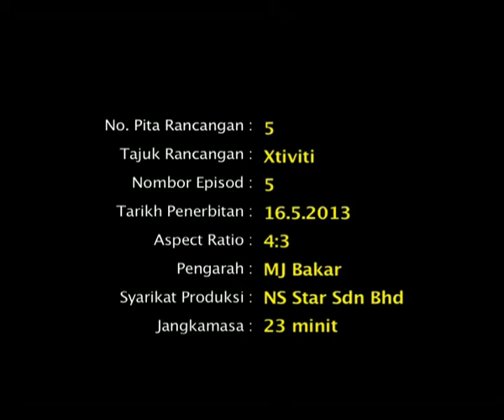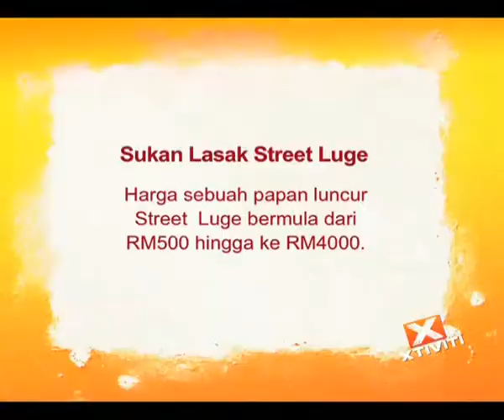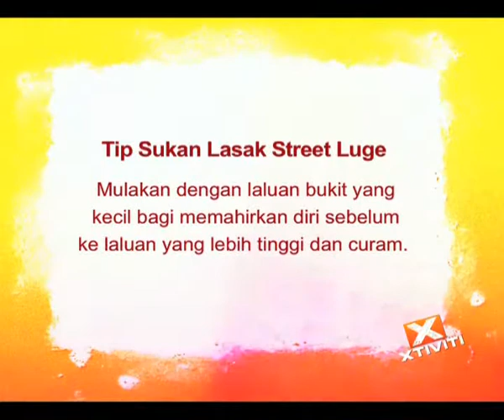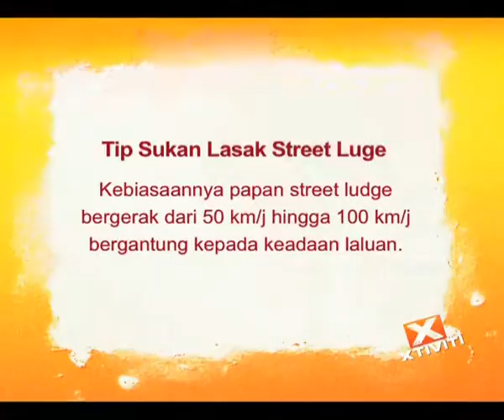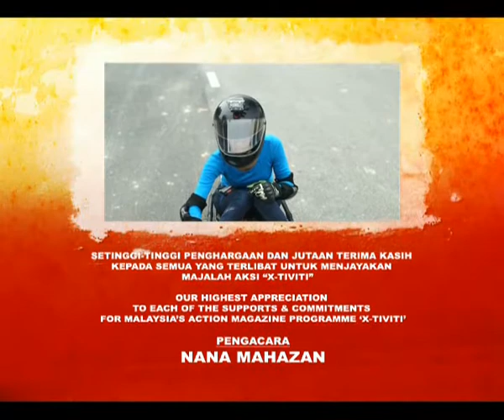Extreme Sport Malaysia | Xtiviti Street Luge, Nana Mahazan & Abdil